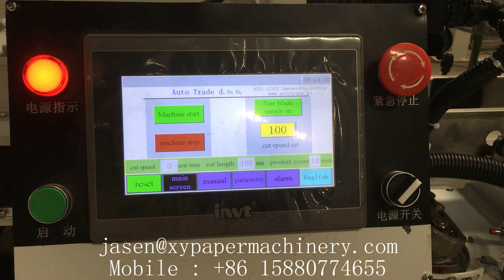Automatic band saw cutter small toilet tissue paper roll cutting machine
XY AI 400 Automatic band saw cutter small toilet tissue paper roll cutting machine
ADD:1610 Enterprise Building,Wanan,Luojiang,Quanzhou,Fujian,China
Contact person: Jasen Pan
M.E:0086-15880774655 (Viber Wechat and WhatsApp)
1) Toilet Paper Machine (1.2m-2.8m width of parent roll, Customize Service)
2) Roll Kitchen Paper Towel Machine (1.2m-2.8m width of parent roll, Customize Service)
3) Facial Tissue Machine (2-14 output lanes)
4 )Napkin Paper machine(L-fold, 1/4-fold, 1/6-fold, 1/8-fold and other multi-fold type)
5) Hand Towel Paper Machine(C-fold, V-fold and N/Z fold type)
6) Pocket Tissue Machine(mini and standard size)
7) All kinds of Tissue Paper Cutting and Packing Machine